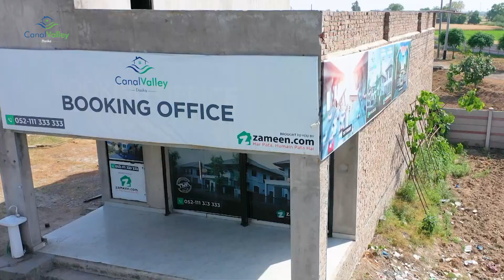Canal Valley - Construction Update April 2022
Daska is about to embrace an urban living with all the pristine standards that will set a benchmark in the coming years. Canal Valley is potentially at par as it is already a stellar in the city which is spanned over 44 Kanal. Approved by TMA Sialkot, Canal Valley aims to bring an extravagant experience with serenity sprinkled with exceptional horticultural landscapes. Canal Valley envisions in providing complete comfort and luxury to its people.
This exemplary project is the ideal choice for first home buyers, those looking to upgrade or even to invest in the property market. If you have a dream of building your new home, Canal Valley is the perfect heavenly place that offers peaceful and secure environment. Canal Valley’s expert plotting and developing techniques are meticulously followed through productivity and all the relevant safety gauges.